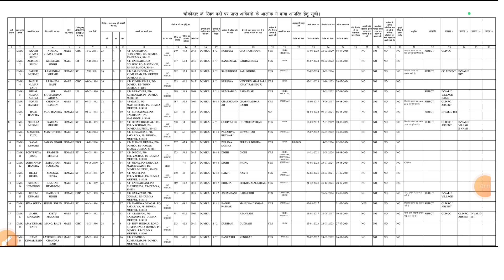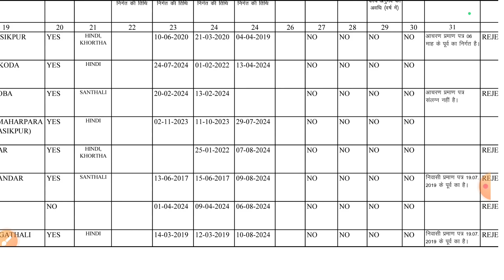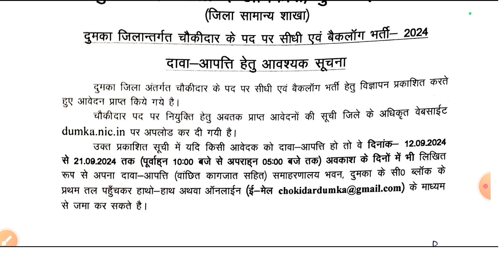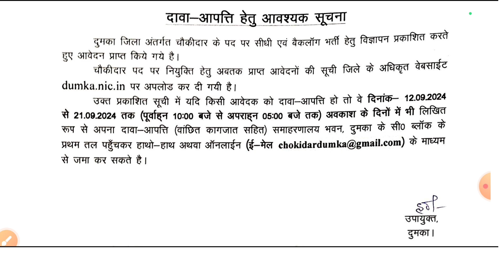Dumka Chokidar bharti ka Acept & Reject List huwa jari / इन अभ्यर्थियों का फॉर्म हुआ रिजेक्ट